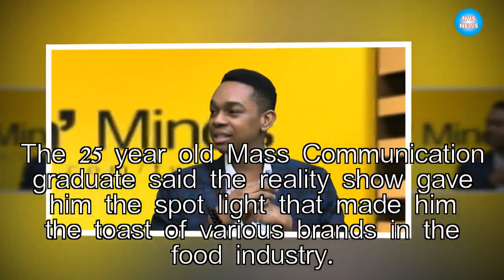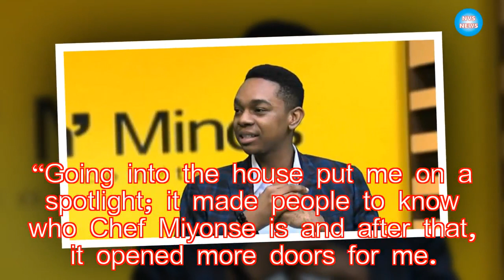BBNaija 2018 : How reality show enhanced my career as a Chef – Miyonse|NVS News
Ex-housemate of Big Brother Naija, Miyonse Oluwaseyi, has said his participation in the reality show boosted his career as a chef. Miyonse, who was evicted

►Link G+: